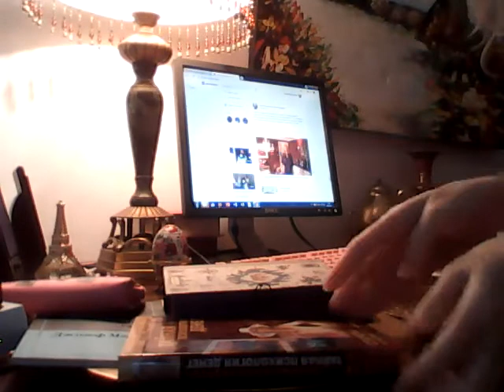Татиана Салмановна Мактум Сайфуддин специалист в области позитивной психологии и личностного роста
If you wan to be sponsor program my Studio of positive thinkingTatiana Salmanovna Maktum Saifuddin transfer money fome credit card 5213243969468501 Tinkoff Bank